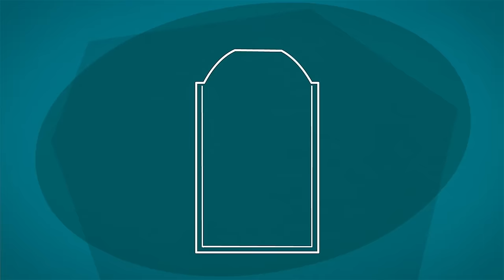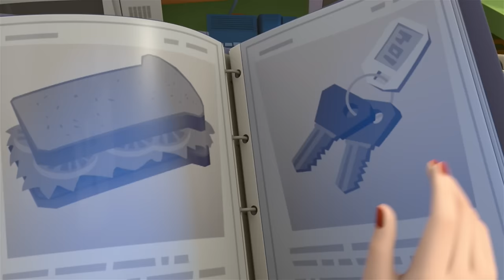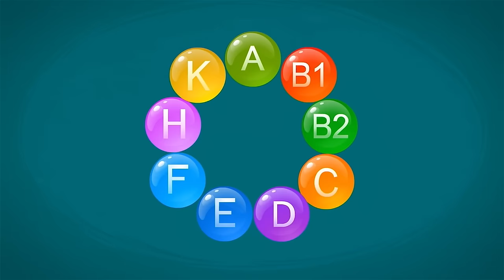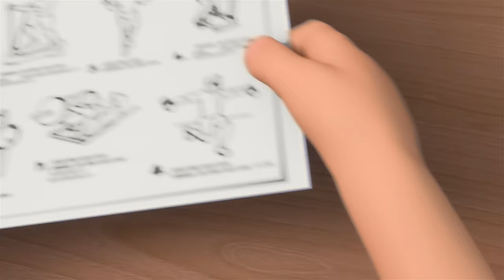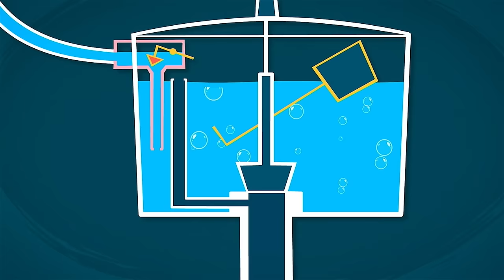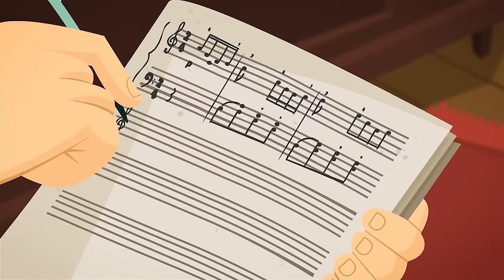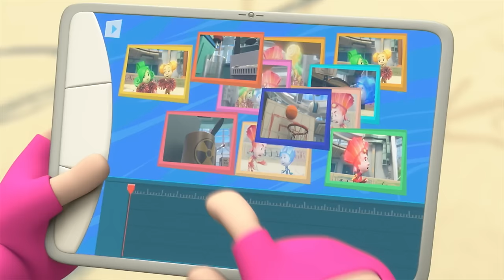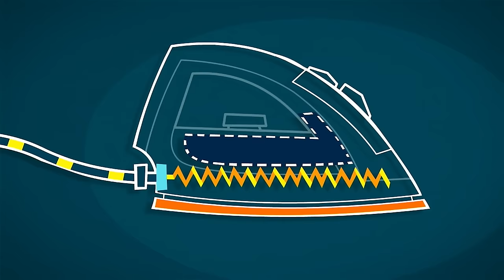Die Fixies rennen vor der Sprühdose weg! | Animation für Kinder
Als Elisa die Fußabdrücke der Fixies für Kakerlaken hält, beschließt sie, das Labor mit Insektenspray zu schützen. Besorgt, dass der Sprühstoß die Fixies töten könnte, heuern Simka, Nolik und Feuer heimlich Noliks harmloses Haustier, Buggy, an, um Elisa zu überzeugen, dass die Fußabdrücke seine sind und es keine Notwendigkeit besteht, den giftigen Sprühstoß zu verwenden.

00:00:00 - Der Sprühcan
00:05:13 - Der Regenschirm
00:10:34 - Die Kopie
00:15:44 - Keime
00:21:05 - Der Fernseher
00:26:10 - Vitamine
00:31:25 - Musikalische Noten
00:36:37 - Das Sieb
00:41:54 - Das Trainingsgerät
00:47:12 - Schokolade
00:52:25 - Die Toilette
00:57:44 - Das Programm
01:02:57 - Schönheit
01:08:06 - Das Rad
01:13:14 - Der Film
01:18:25 - Der Papagei
01:23:38 - Das Baukasten
01:28:58 - Das Bügeleisen

Das Titellied:
Wusstest du, die Fixies sind
Klitzekleine Wesen?